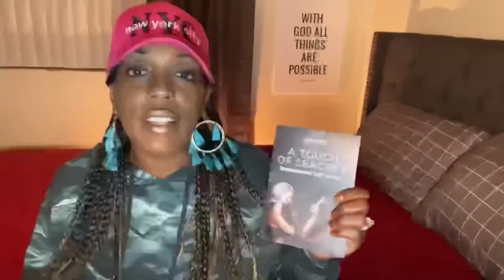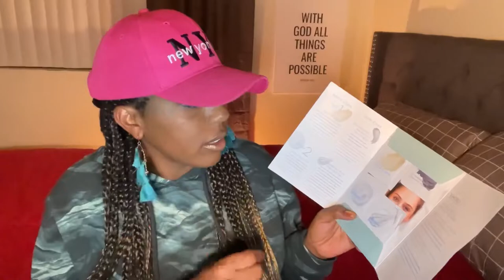Vaginal Steaming 101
Hi! I’m Coach Natalie. In this episode, I dive into the deep wonders of vaginal steaming. I cover its fertility healing benefits and much more!

But if we walk in the light, as he is in the light, we have fellowship one with another, and the blood of Jesus Christ his Son cleanseth us from all sin. 1 John 1:7.